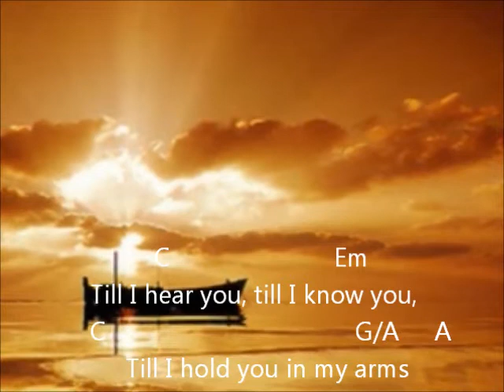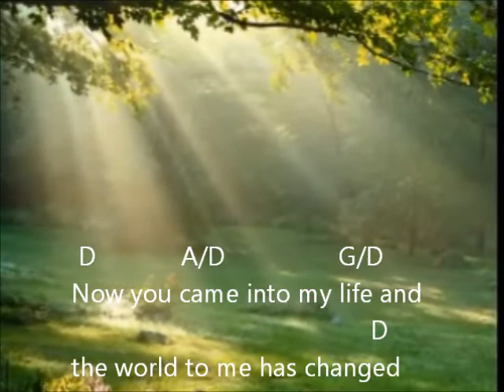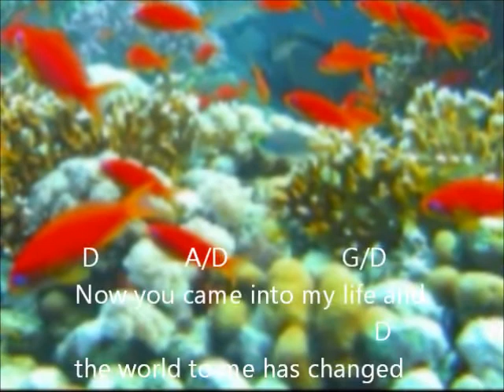In Time by Marzi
Lyrics and Music by Marzi December 2000...